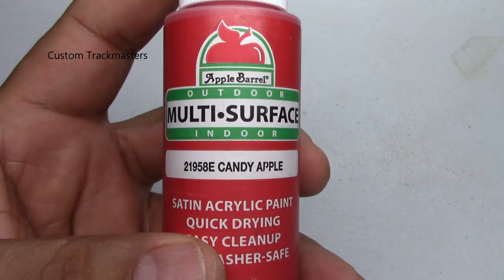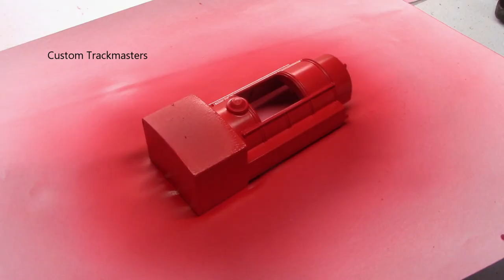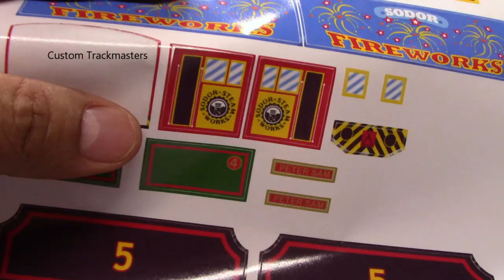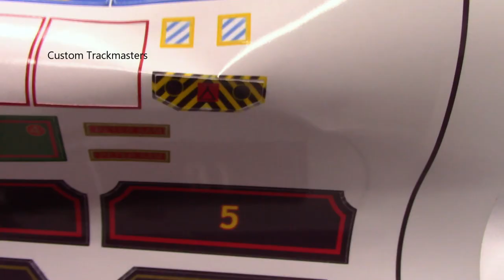Making a custom red Talking Victor and fix noisy gear Trackmaster